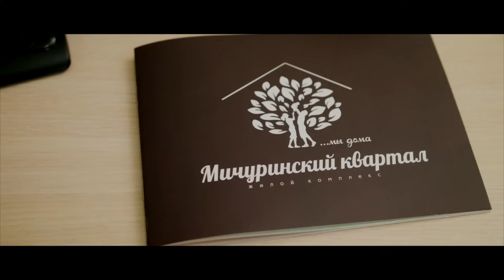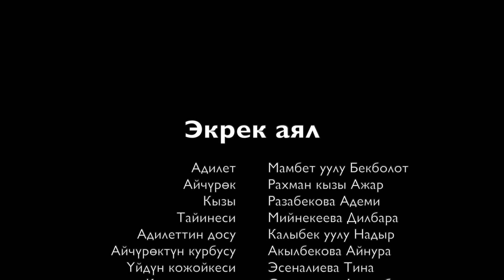Эркек аял / Жаны кыргыз кино 2018 / Жашоо жаңырыгы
Болгон окуядан алынган тасма.